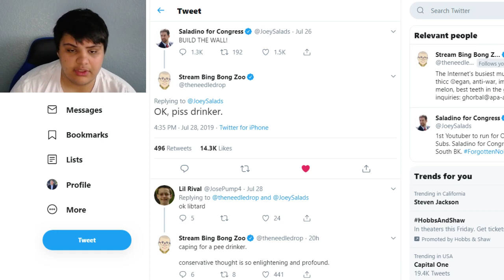Anthony Fantano Clowns Wannabe AOC "Joey Salads"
Ethereum: 0x7699AE5E4A4b491Cf2cF3dAc3EE14Adf8c29b438